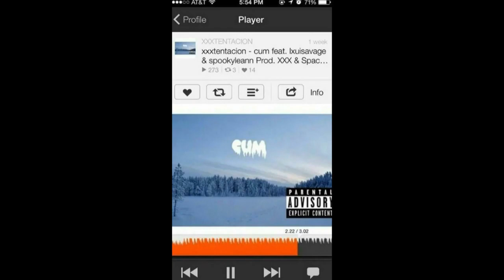xxxtentacion - cum ft. lxuisavage & spookyleann (prod. xxx & spaceghostpurrp) [instrumental]